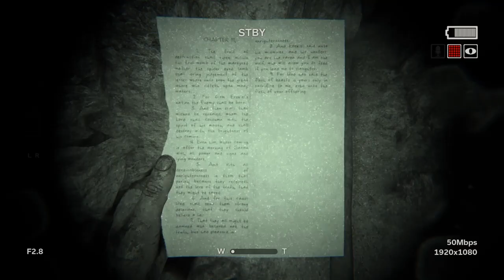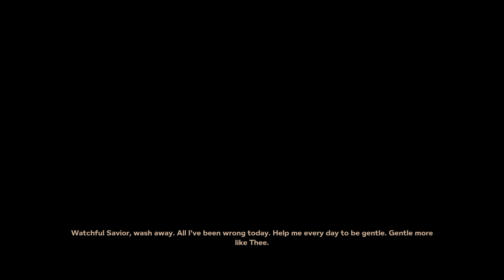THE NIGHTMARE IS FINALLY OVER!!! | Outlast 2 - Part 11 (ENDING)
You are Blake Langermann, a cameraman working with your wife, Lynn. The two of you are investigative journalists willing to take risks and dig deep to uncover the stories no one else will dare touch.   You're following a trail of clues that started with the seemingly impossible murder of a pregnant woman known only as Jane Doe.

Strive to be great by using your VSN ~ ItsKhei